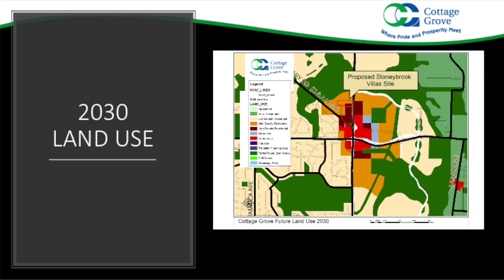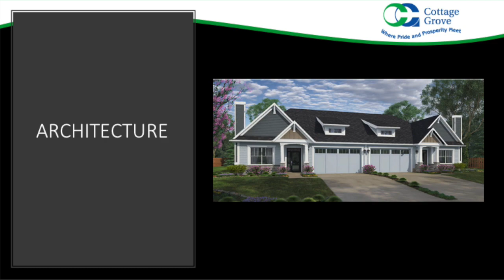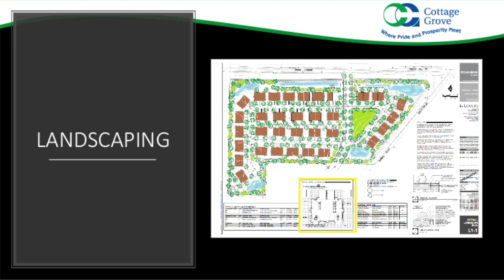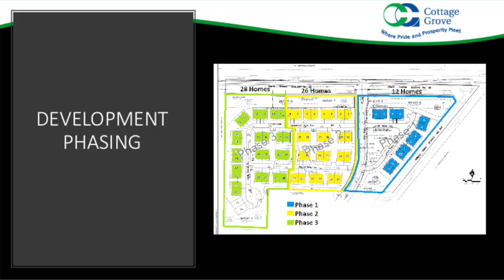Cottage Grove Council Update - Stoneybrook Villas - August 2018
August 2018 City Administrator Charlene Stevens and Mayor Myron Bailey talk about the new Stoneybrook Villas Development.